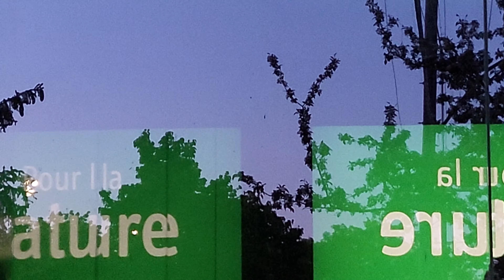tulip picking in old port | mtl vlog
tulip picking w my gf :) like n sub

song: right here by keshi